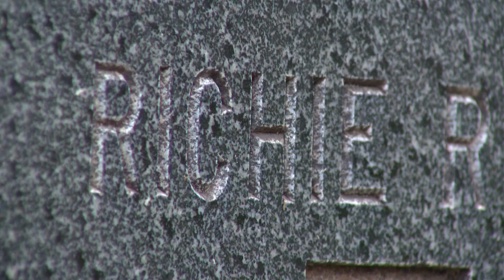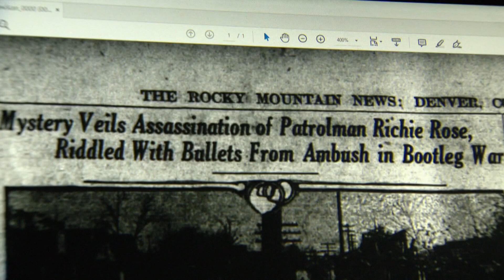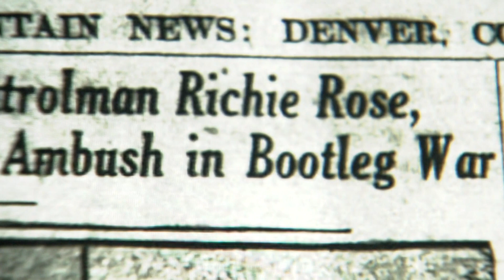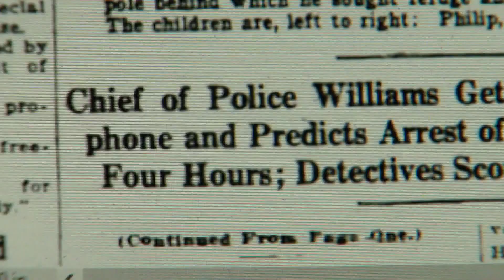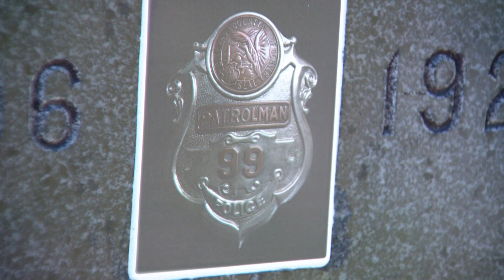Murder of Denver Police Officer Richie Rose remains unsolved, 100 years later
Officer Rose was shot 13 times next to his police call box in north Denver on Oct. 31, 1922.

9NEWS (KUSA) is located in Denver, Colorado.